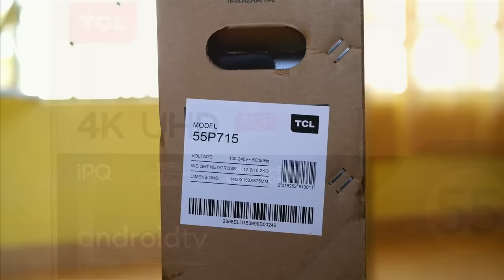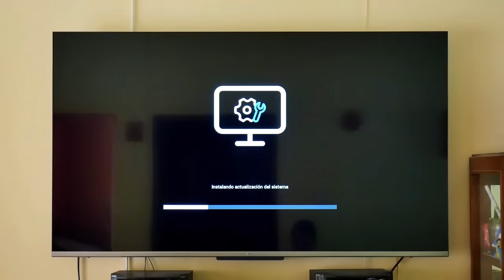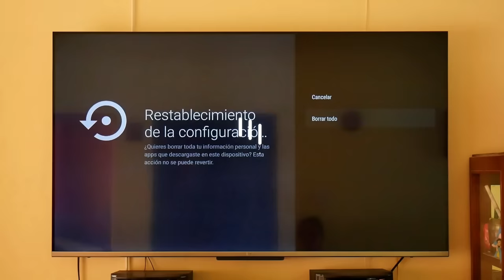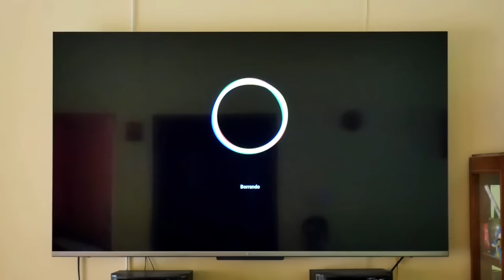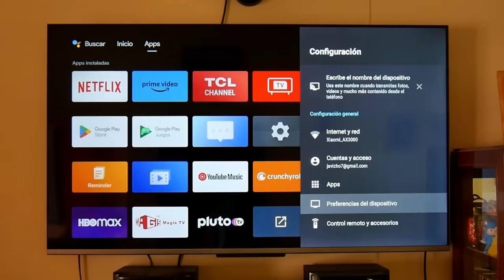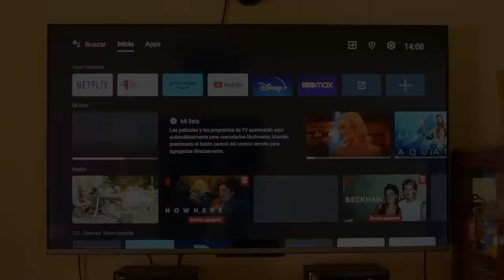Smart TV JVC y TCL, ME LO ADVIRTIERON Y NO HICE CASO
Smart TV JVC  TCL con Android TV, En Realidad son tan Malos??